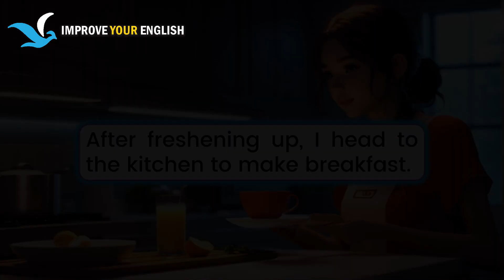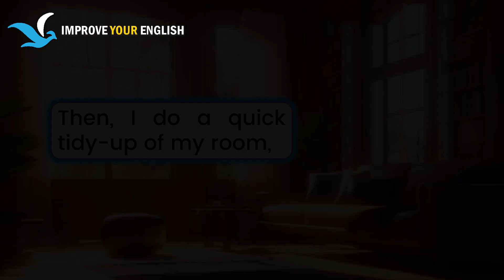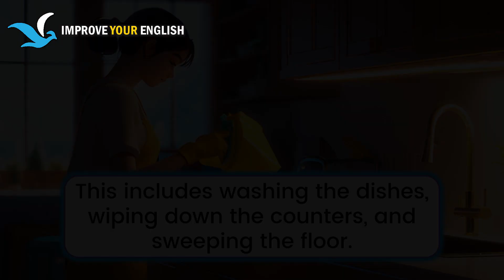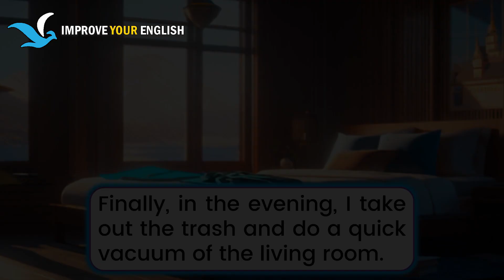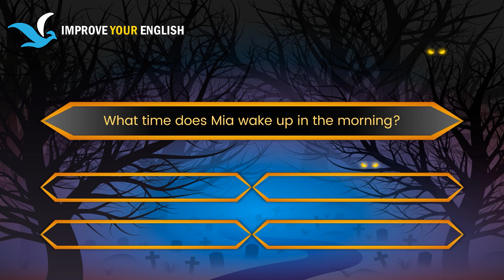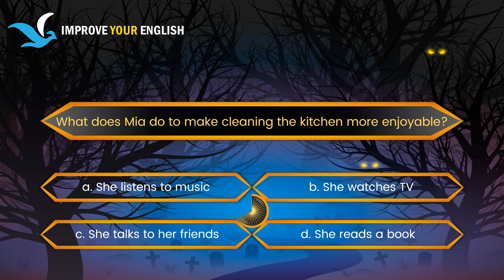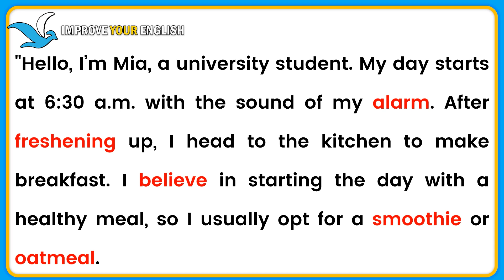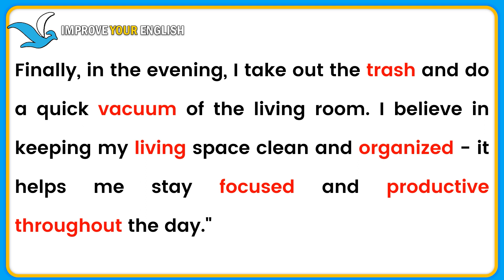Improve Your English (Household Chores) - English Listening Skills - Speaking and Learning Everyday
Welcome to the channel of improving your English skills. Improve Your English (Household Chores) - English Listening Skills - Speaking  and Learning Everyday. Do you struggle with doing your chores and staying productive as a university student? If so, this video is for you. In this video, I will share with you how I do my chores efficiently and productively in a typical day. You will learn how to:
Wake up early and start your day with a healthy breakfast
Make your bed and tidy up your room to create a clutter-free environment
Do your laundry in the morning and hang your clothes out to dry
Clean the kitchen in the afternoon and listen to music to make it fun
Take out the trash and vacuum the living room in the evening to keep your living space clean and organized
By following these steps, you will be able to do your chores efficiently and productively and have more time and energy for your studies and hobbies. This will help you improve your grades, health, and happiness. So, what are you waiting for? Watch this video now and start doing your chores efficiently and productively!